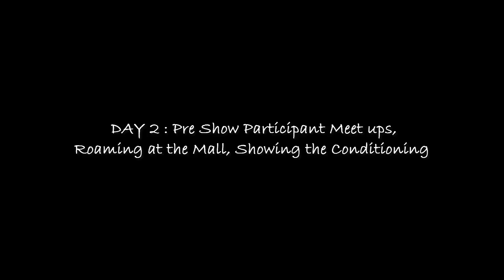One Day Out from MuscleMania | Conditioning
ANY ABUSIVE COMMENT WILL GET YOU BLOCKED AT THAT MOMENT! Please stay positive help out others.